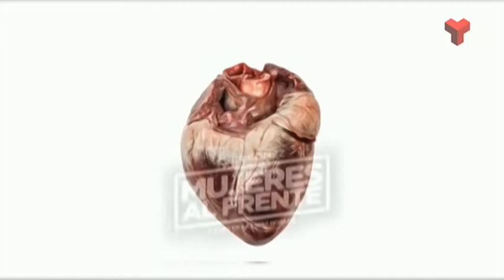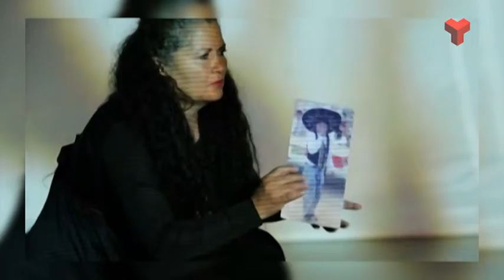Terrassa Solidària dijous 02-03-2017 de Canal Terrassa